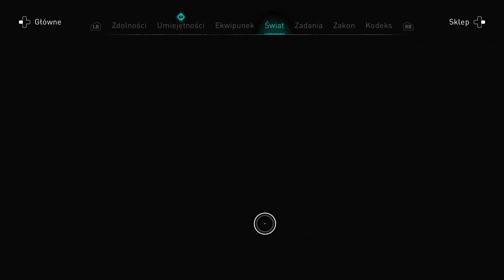Assassin's Creed Valhalla - Treasure Map Solutions - Mapy Skarbów Rozwiązanie